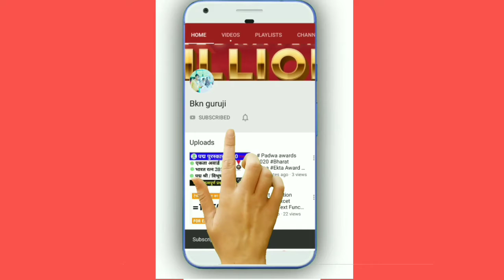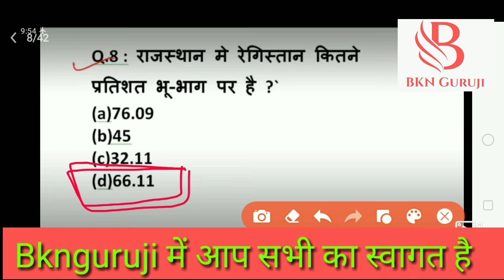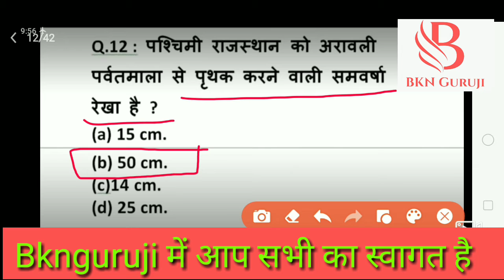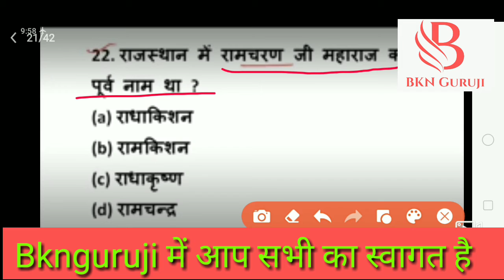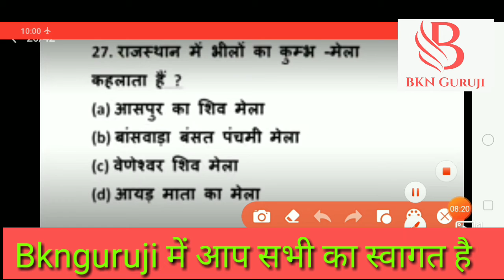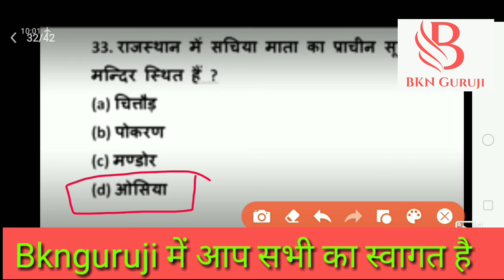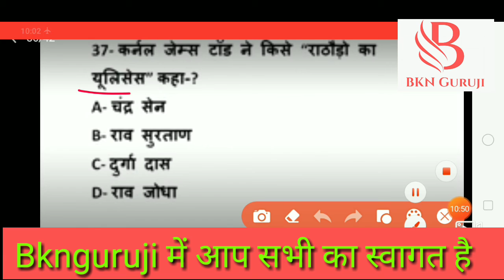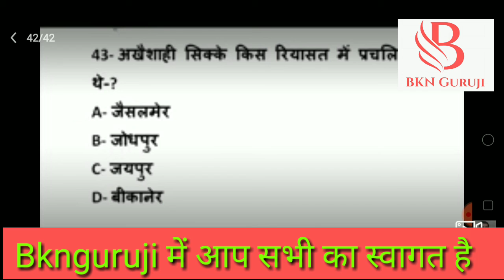Rajasthan Gk RAJASTHAN POLICE , PATWARI RAS , 1 GRADE , REET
CAB
घर बैठे करो पूरे राजस्थान की यात्रा अपने नए चैनल के माध्यम से
Jaipal Singh

■ राजस्थान की सीमा को दो भागों में बांटा जाता है -राजस्थान की कुल सीमा 5920 किलोमीटर है राजस्थान की सीमा दो भागों में अंतरराष्ट्रीय सीमा अंतर राज्य सीमा राजस्थान की अंतर्राष्ट्रीय सीमा 1070 किलोमीटर की है जिस पर राजस्थान के 4 जिले हैं।
श्री गंगानगर 210km
बीकानेर 168km
जैसलमेर 464km
बाड़मेर 228km
■ इसी तरह पाकिस्तान देश के राजस्थान के साथ दो राज्य और  9 जिले  लगते हैं। राजस्थान की राजकीय सीमा से पांच राज्यों की सीमा लगती है
 पांच राज्य क्रम से
पंजाब 89 km
हरियाणा 1262 km
उत्तर प्रदेश 870 km
मध्य प्रदेश 16 km
गुजरात 1022 km
 जैसा कि आप सब  समझ चुके हो इसमें सर्वाधिक Mpन्यूनतम pb का आंकड़ा है।।
★राजस्थान में गंगानगर  व बाड़मेर ऐसे  जिले हैं जो अंतरराष्ट्रीय तथा अंतर राज्य दोनों सीमा लगाते हैं दोनों सीमाओं का शुरुआती बिंदु कोना कोठा गांव (श्रीगंगानगर) तथा अंतिम बिंदु बाखासर (बाड़मेर) है।
 राजस्थान में 8 जिले ऐसे हैं जो किसी भी राज्य में देश से सीमा नहीं लगाते 8 जिलों में सबसे बड़ा जिला जोधपुर है इसी तरह राजस्थान पंजाब से इसी तरह राजस्थान के 2 जिले पंजाब से लगते हैं 7 जिले हरियाणा से 2 जिले उत्तर प्रदेश से 10 जिले मध्य प्रदेश से 6 जिले गुजरात से लगते हैं